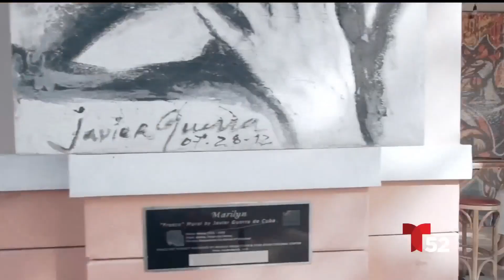Emprendedora afrolatina rompiendo estereotipos | Acceso Total | Telemundo 52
En Telemundo, celebramos Black History Month reconociendo la importancia de la diversidad e inclusión. En esta ocasión, les compartimos la historia de Lulu Cordero. Una exitosa mujer afrolatina originaria de República Dominicana.